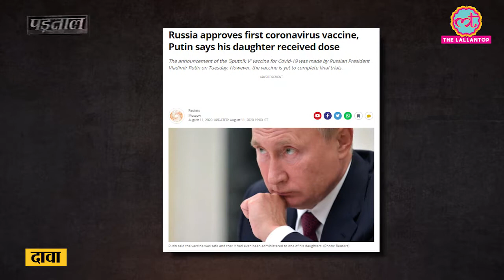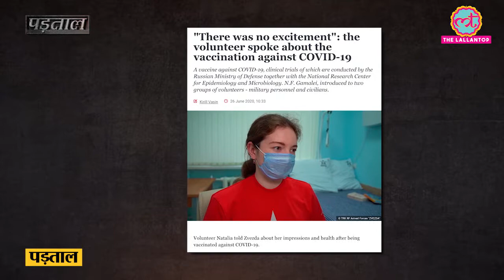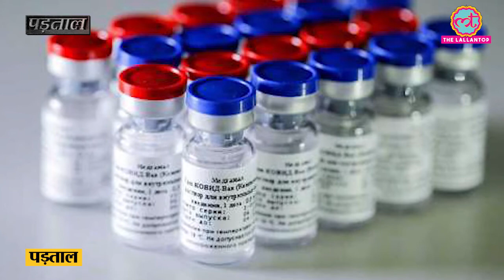Coronavirus vaccine की first dose Russian prez Vladimir Putin की daughter को देने का video भ्रामक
A claim is viral on social media regarding the first Coronavirus vaccine launched by Russia. Social media users claimed that the first dose of the vaccine was tested on the daughter of Russian President Vladimir Putin. In reality, she is a volunteer but not the daughter of President Putin.

Watch the fact check video in Hindi.